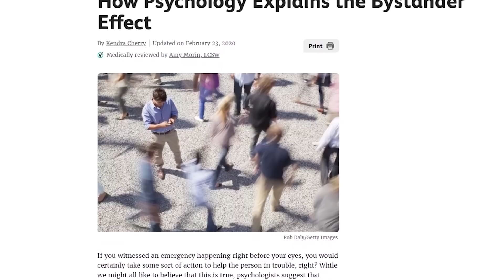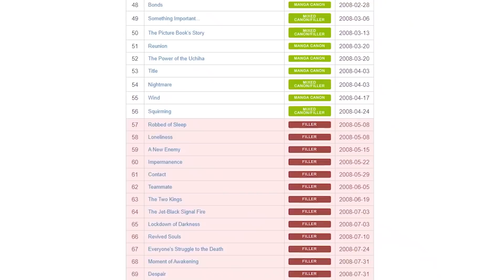Naruto: A Full Series Retrospective (Part 1)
This project has been a long time in the making. This is only part 1 of the series. Let’s talk about Naruto’s pre-timeskip!

~~ Credits ~~
Thank you to all these wonderful people for helping me in this video!
Zabuza - Mr. Energy
Sakura - JoyGirl
Rock Lee vs Gaara - TeeBry Sensei
Mystery man - Naruto Explained

Various quotes found in the Naruto manga volumes

~~ Songs~~
Thank you to New Dawn Collective for the majority of the music used in this video!
In_the_Atmosphere
Death & Rebirth - Taijitu
Arkana - Ein Sof
Elv - Evernight
Kisnou - Sine Ira
Arkana - Kether
Arkana - Malkuth
Elv - Spirits In The Deep
Arkana - Tzimtzum
Arkana - Netzach
Kisnou - Sine Ira
Arkana - Ein Sof
Miro - Transience
Arkana - Netzach
Death & Rebirth - Hanami

~~Timestamps~~
00:00:00 - Intro
00:02:11 - Opening Statements and The Manga
00:05:22 - Land of Waves
00:14:58 - Chunin Exams
00:35:03 - Konoha Crush
00:47:29 - The Search for Tsunade
00:52:03 - Sasuke Retrieval
00:57:28 - Final Points
01:04:25 - Outro